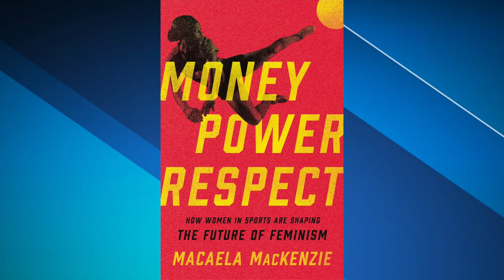July 17, 2023: Macaela MacKenzie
For all of the excitement and glamour, professional female athletes still lag well behind their male counterparts in terms of how much they earn, the power they wield in their profession, and the respect afforded them. Macaela MacKenzie shows that this phenomenon in sports is no different from the experience of women across American society.

MacKenzie is a journalist who writes about women and power. She covers women’s equality through the lenses of sports, wellness, and the gender gap across industries. She is the author of “MONEY, POWER, RESPECT: How Women in Sports Are Shaping the Future of Feminism.  She was a Senior Editor at Glamour where she directed all health and wellness coverage.  She’s profiled Billie Jean King, Megan Rapinoe, Simone Biles, Allyson Felix, Alex Morgan, Chloe Kim, Maya Moore, Mikaela Shiffrin, and many other ground-breaking women.  Prior to her role at Glamour, MacKenzie was a freelance journalist focusing on the intersection of women’s wellness and culture. She has over 2,000 bylines for outlets including Glamour, Elle, SELF, Bustle, Marie Claire, Allure, Women’s Health, and Forbes among other publications.